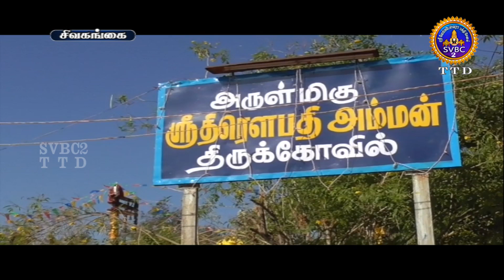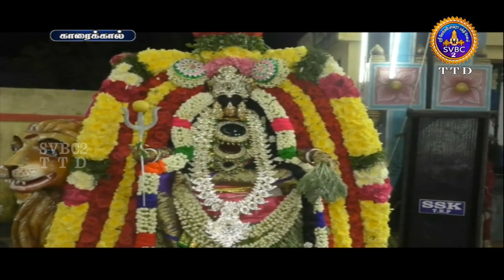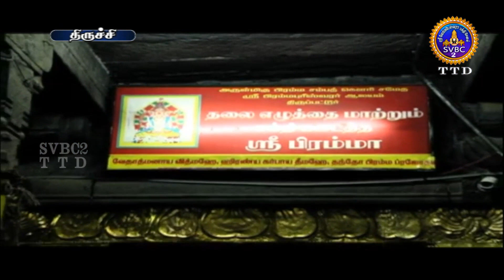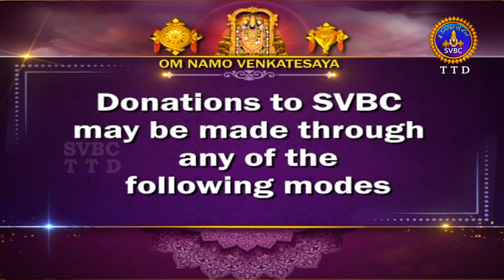Aanmighseidhigal || SVBC2 Tamil News || 05-03-2022 || 07-30PM || SVBCTTD TAMIL